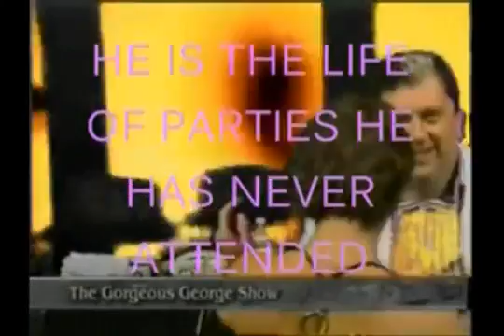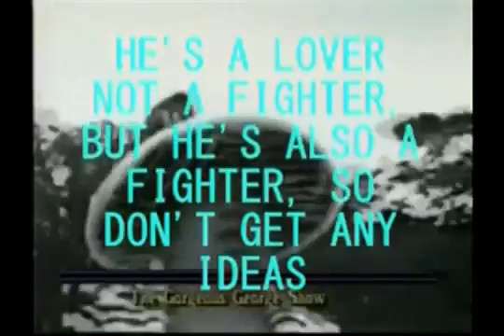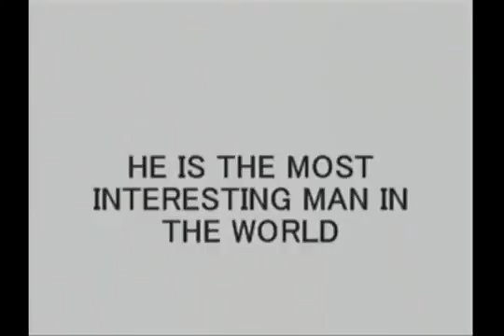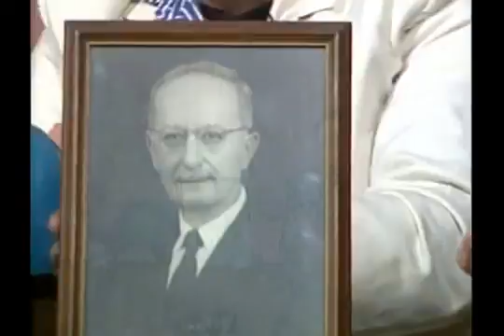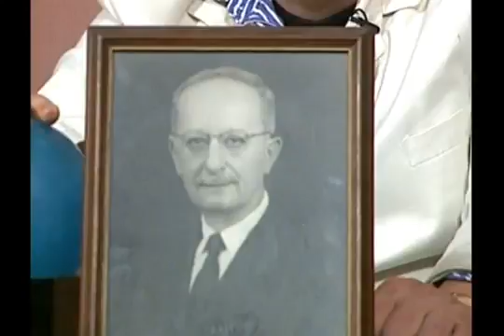The Gorgeous George Show 2012 Season, Episode 4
George Yarid, Kaye Lazar, Vinnie Mac.